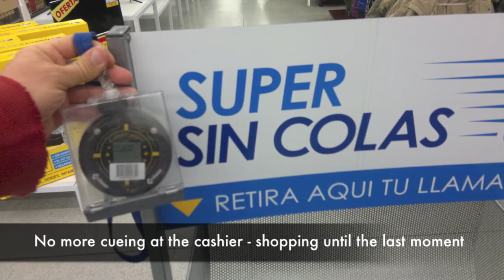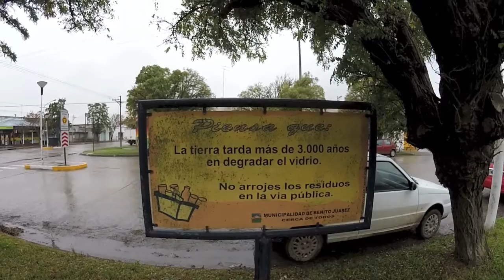Ruta 3 - the most boring road I ever rode (from Rada Tilly to Buenos Aires)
A dog and a vegan dude on a sidecar around the world.

It was driving, sleeping, driving, sleeping and almost sleeping while driving - watch what all happened on my way up north towards Buenos Aires (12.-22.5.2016).

Travelogue206

I am licensed by Apple, Inc. to use iMovie Audio Content, which are provided in the iMovie App from Apple, Inc.